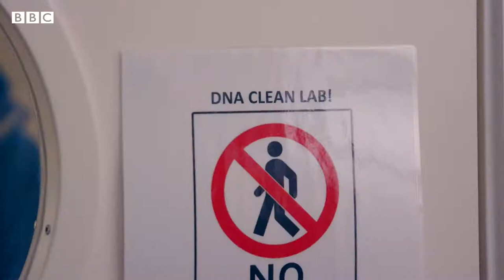Ancient DNA reveals more about Vikings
Ancient DNA reveals more about the Vikings. Where did they go? Vikings from Sweden, Denmark and Norway.

Sharing from BBC